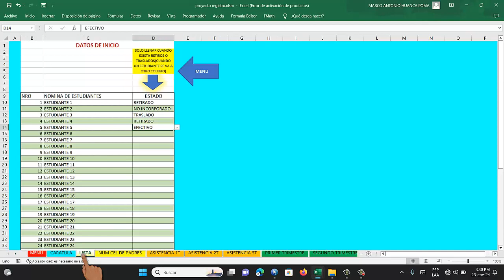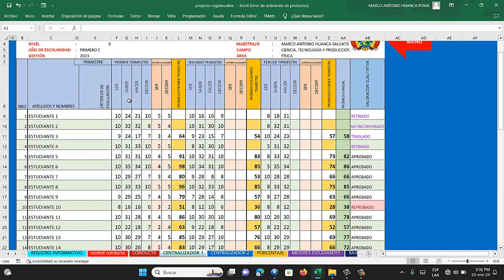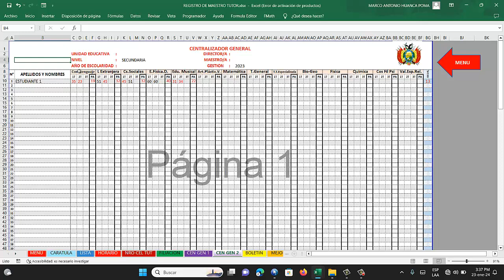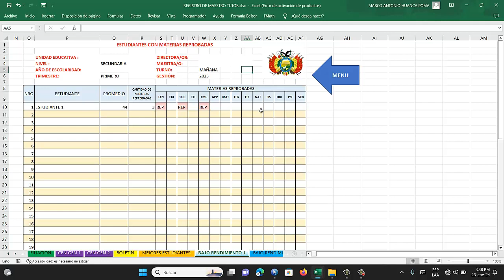REGISTRO PEDAGOGICO 2024